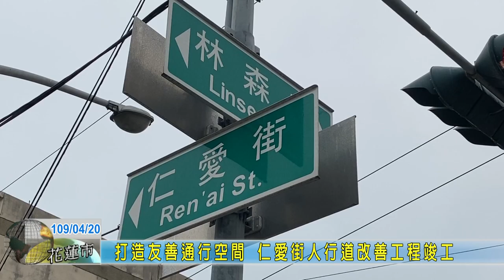20200420 5 打造友善通行空間 仁愛街人行道改善工程竣工